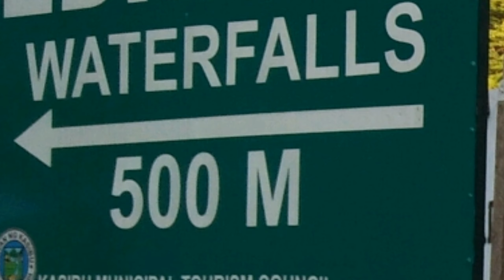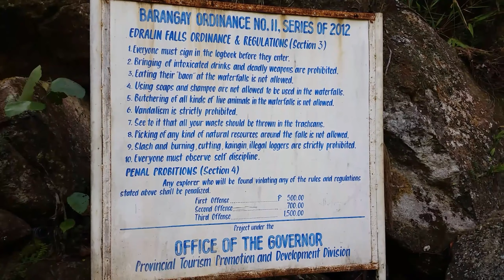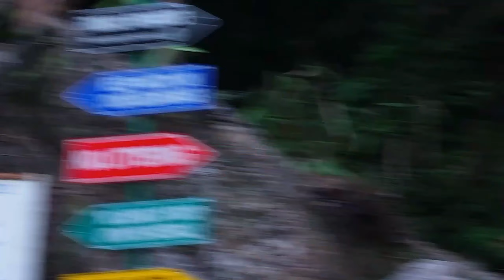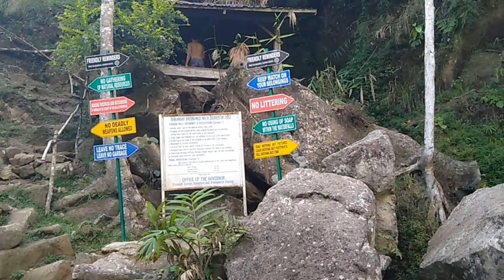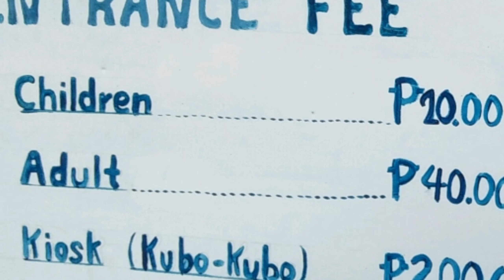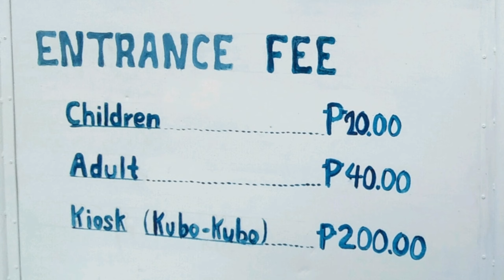Edralin Falls Kasibu Nueva Vizcaya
San aabot forty pesos m0?😂 edralin falls antut0t kasibu nueva vizcaya.